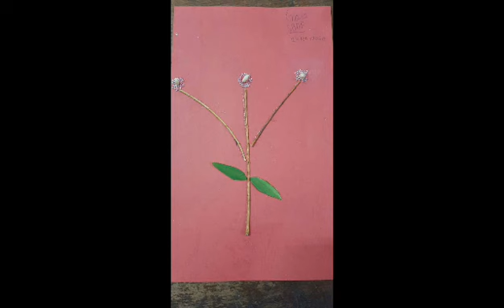Berkreasi Menggunakan Beras | SBDP | Grade Four